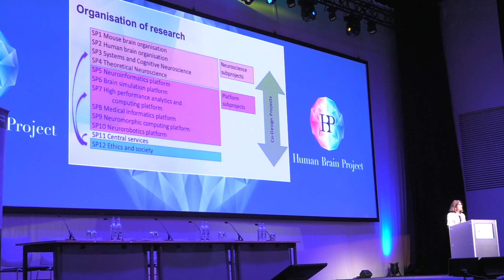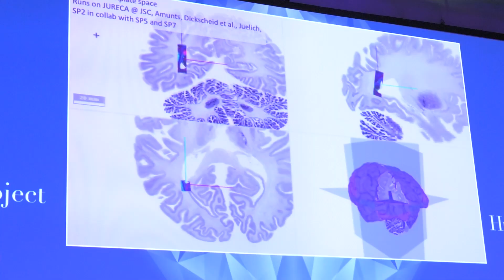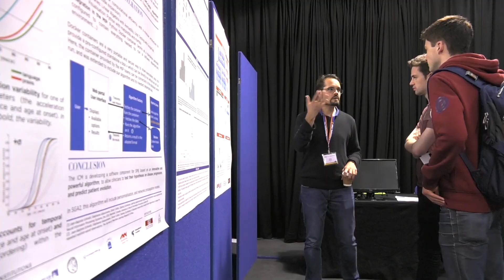HBP Open Day 2017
A taste of the Human Brain Project's 2nd annual Open Day held in Glasgow on October 17, 2017. The HBP Open Day presented the Project’s work to the public, scientists outside the project, other stakeholders, and the media.